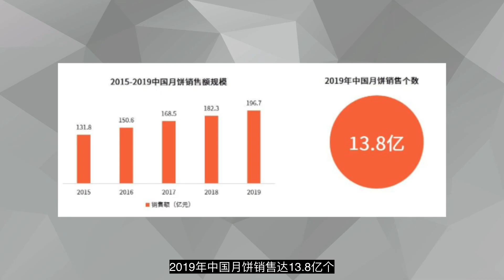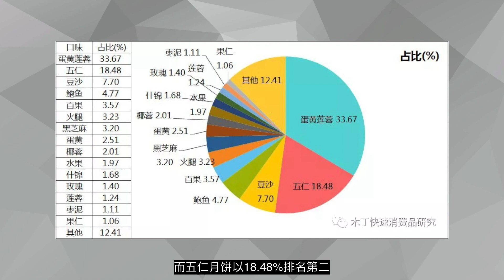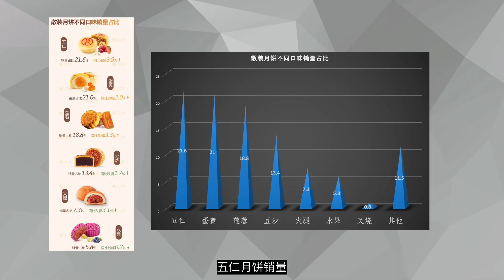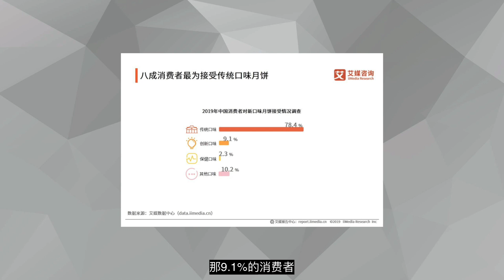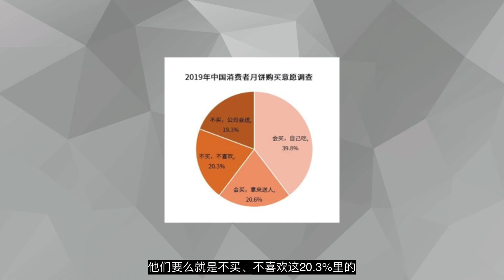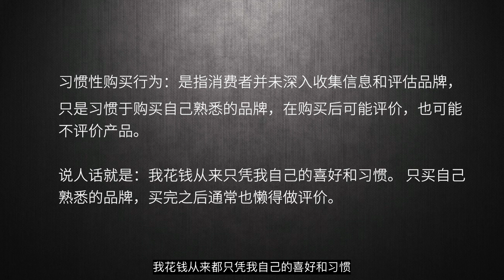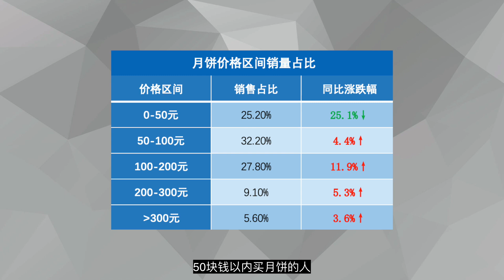五仁月饼得罪了谁？为什么网评如此差？真的难吃吗？